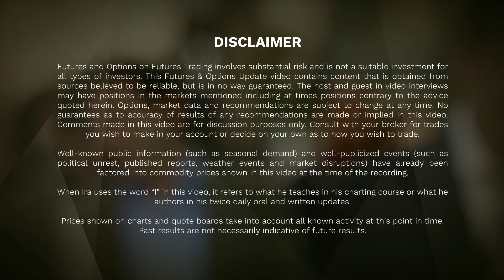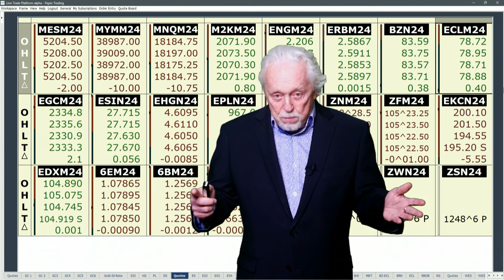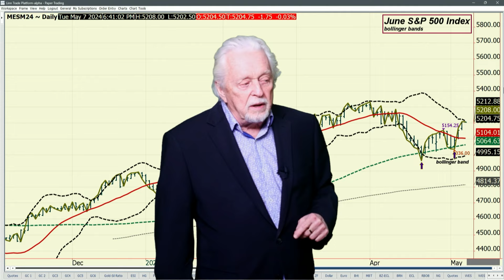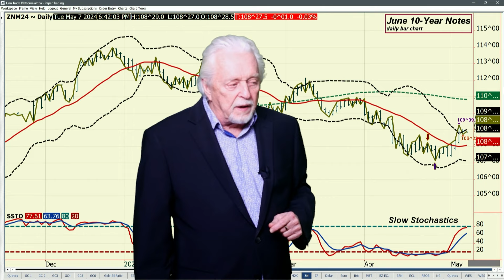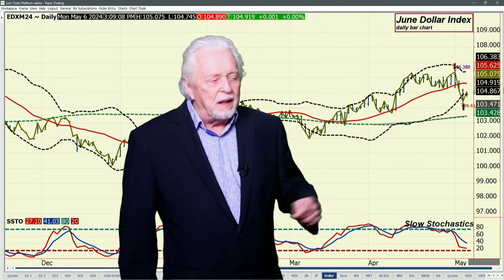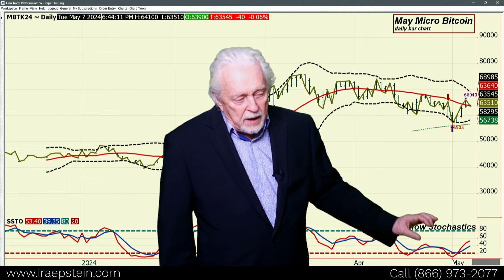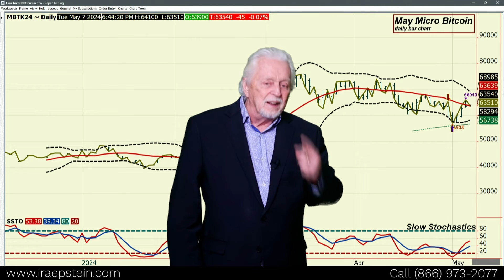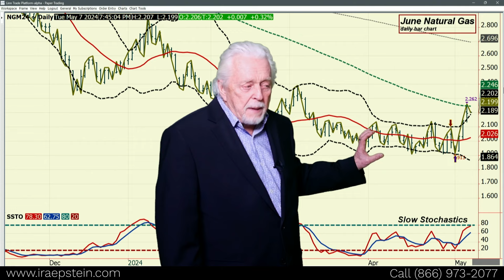Financial Markets: Hamas Lied!; Ira Epstein's Financial Markets Video 5 6 2024